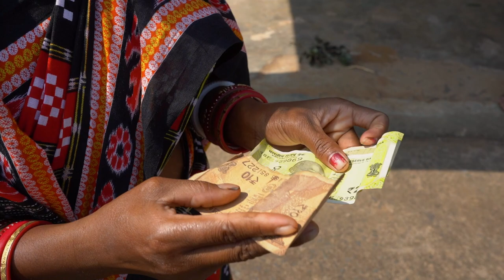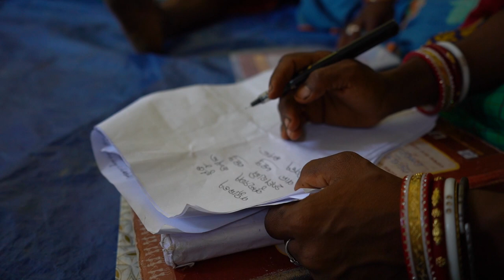महिला संगठन_विकास का सफ़र: भाग -1 (Mahila sangathan_vikas ka safar: EP 1)_JSLPS_DG